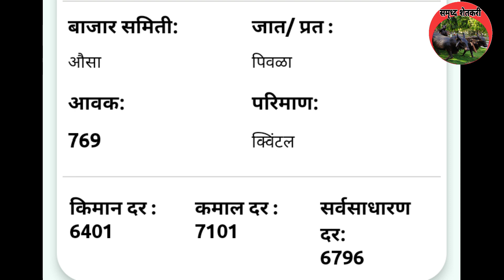सोयाबीन बाजार भाव महाराष्ट्र| soyabean bhav| soyabean rate today| सोयाबीन भाव आजचा